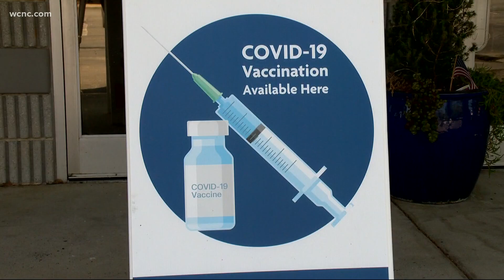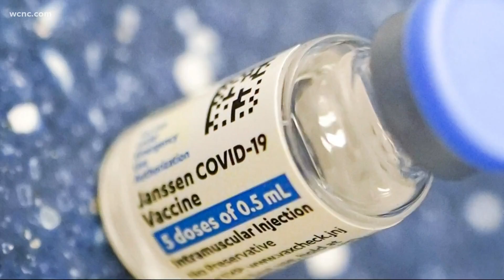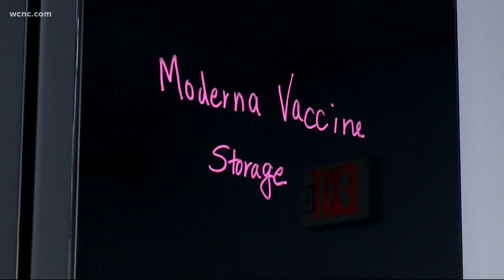NC vaccine providers starting to give the Johnson & Johnson vaccine again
After an 11 day pause, the Johnson & Johnson COVID-19 vaccine is authorized for use again and some providers in the Charlotte area are administering the vaccine doses.

The CDC and FDA determined the vaccine's known benefits outweigh the potential risks and the blood clots found in 15 out of the nearly 7 million people who got the shot are extremely rare.

In North Carolina, the Department of Health and Human Services is recommending providers re-start giving the single-dose shot to people.

In Mecklenburg County, the Health Department will start giving the Johnson & Johnson shots again Tuesday. Health officials said the events on Monday were already designated for use of Pfizer or Moderna, even before the pause. They will continue to offer the single shot at future events.